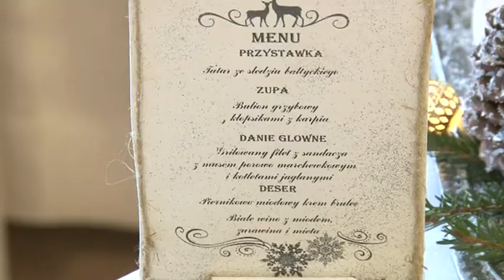SPOTKANIE WIGILIJNE POWIATU ŚWIDNICKIEGO